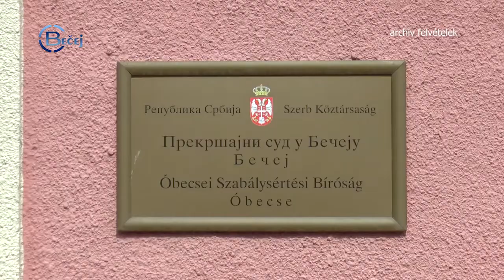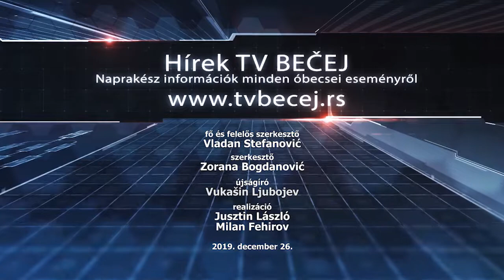TV BEČEJ: Hírek áttekintése 2019.12.26.